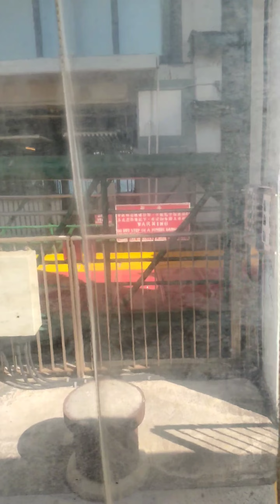Wan Chai to Tsim Sha Tsui via ferry (Hong Kong)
Wan Chai to Tst Ferry
Fare: 4.20 HKD